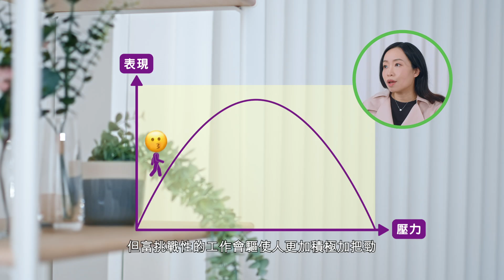【健康「長」知識】第四集 - 先回應心情 後處理事情（繁體中文字幕）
衞生署長者健康服務的跨專業團隊就長者中一些常見情況，製作了一共八集《健康「長」知識》系列影片，內容包括：

‧ 職業治療師介紹長者日常生活中可能用到的輔助器具以及分享如何提昇中風患者的自我照顧能力；
‧ 護士講解流感的預防；
‧ 臨床心理學家分享處理生活中包括由慢性痛症帶來的精神壓力的方法；
‧ 物理治療師講解如何預防心臟病，並提醒心臟病患者進行體能活動的留心事項；以及
‧ 營養師分享糖尿病患者適用的控醣煮食和長者於節慶時如何保持健康飲食的小錦囊

期待各位長者齊齊健康「長」知識！